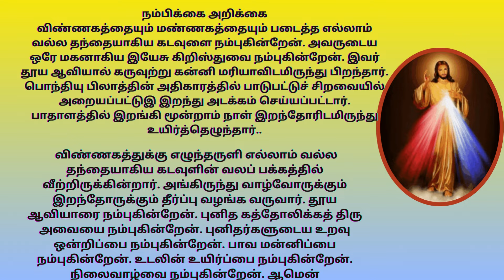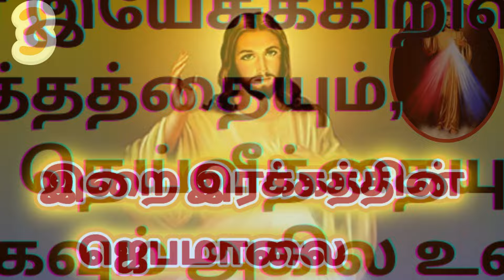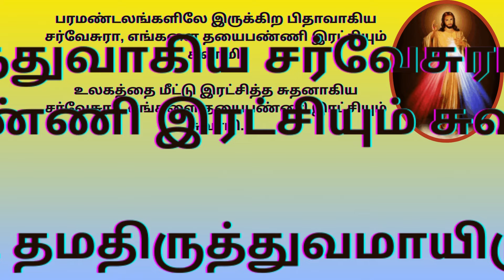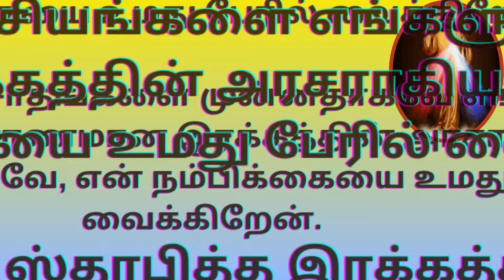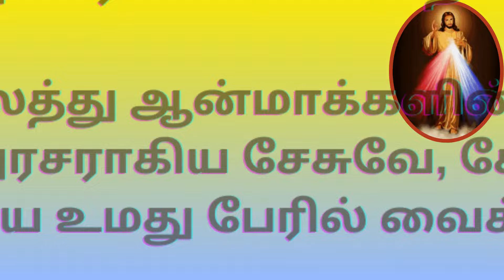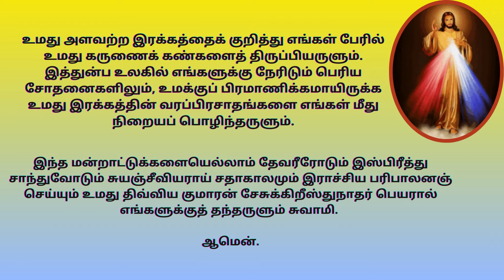ROSARY TO DIVINE MERCY இறைஇரக்கத்தின் ஜெபமாலை tamilbiblewisdom JU3